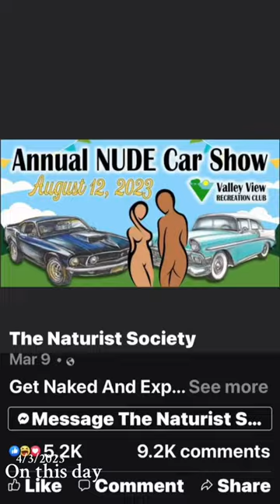The things we see on the book of faces 🤦🏻‍♀️ 😂